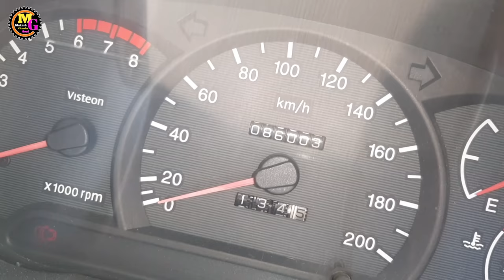Engine Flush kitna kamyab hai Engine khol ke dekhenge । Hyundai car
Engine flush kya hai
Engine flush  kaise hota hai
Engine flush karne se kitna faida hota hai
Engine flush se nuksan kitna hai
Engine flush positive point discussions
Engine flush negative point discussions with mukesh chandra gond